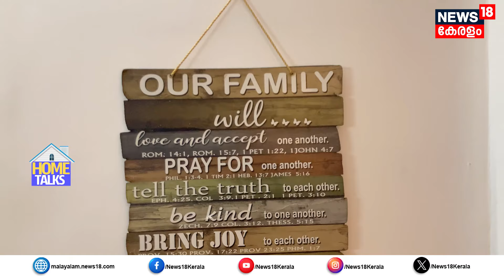കൊല്ലത്തെ മമ്മൂട്ടി വീടും…നിറം മാറും മാതാവും..! |Home Talks|Budget Friendly Home |N18V